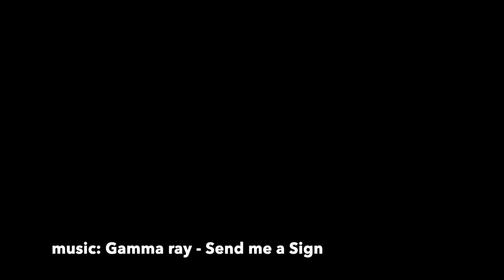Красная Поляна 2019